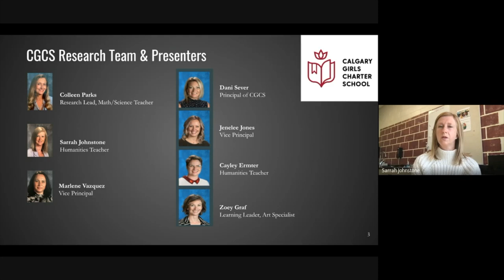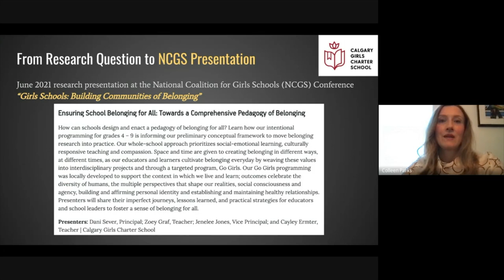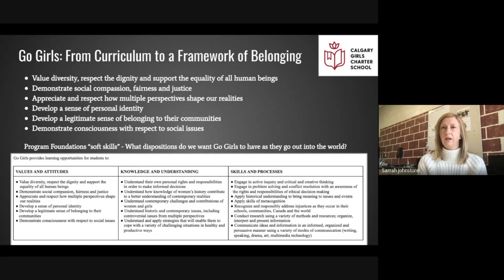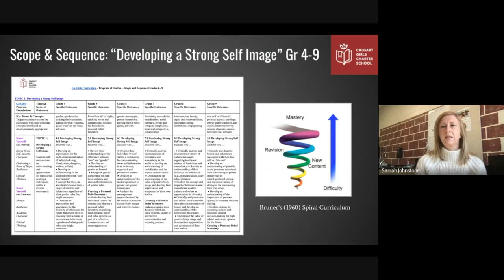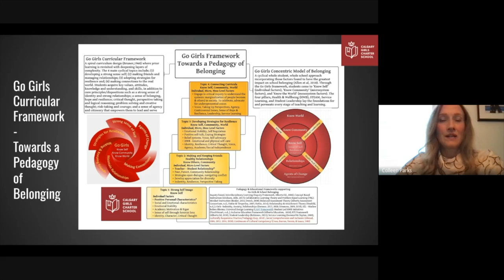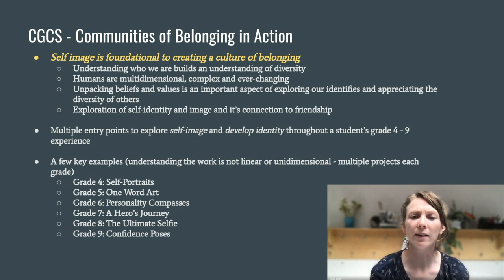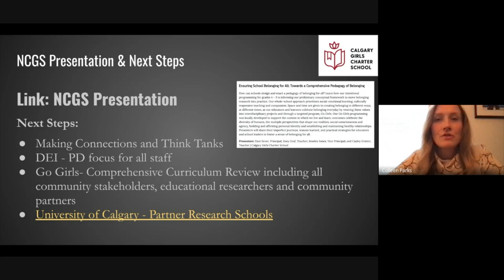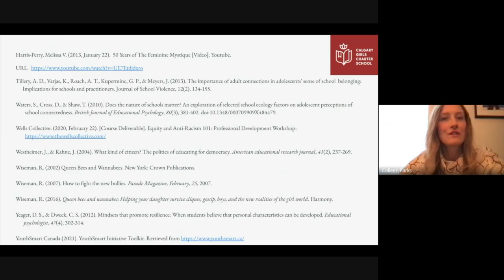TAAPCS - Ensuring School Belonging for All: Towards a Comprehensive Pedagogy of Belonging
This video details how CGCS is aligning research with practice to design a preliminary framework that operationalizes belonging research into practice. Grounded in a socio-ecological model of school belonging, our evolving Go Girls framework, uses a whole school approach to building communities of belonging in our school. This presentation is an abridged version of our work presented at the  international conference "Building Communities of Belonging" hosted by the National Coalition for Girls Schools (NCGS) in June 2021.